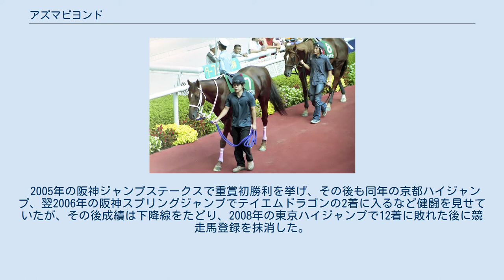アズマビヨンド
アズマビヨンド（1999年4月19日 - ）とは、父ダンスインザダーク、母フロムビヨンドの栗毛の競走馬である。
半妹にクイーンカップを勝ったチューニーがいる。
 平地競走では2勝に終わったが、2004年3月に障害入りして以来、同年末から三木ホースランドジャンプステークス、牛若丸ジャンプステークスに連勝するなど関西の競馬場では安定した成績を残していたが、東上するとなかなか成績を伴わないことが多く、J・GI競走では3戦して掲示板確保に至らなかった。
 2005年の阪神ジャンプステークスで重賞初勝利を挙げ、その後も同年の京都ハイジャンプ、翌2006年の阪神スプリングジャンプでテイエムドラゴンの2着に入るなど健闘を見せていたが、その後成績は下降線をたどり、2008年の東京ハイジャンプで12着に敗れた後に競走馬登録を抹消した。
 2001年（平地2戦0勝） 2002年（平地7戦1勝、地方1戦0勝） 2003年（平地8戦1勝、地方1戦0勝） 2004年（平地2戦0勝、障害6戦2勝） 2005年（障害10戦2勝） 2006年（障害4戦0勝） 2007年（平地1戦0勝、障害1戦0勝） 2008年（平地1戦0勝、障害1戦0勝）